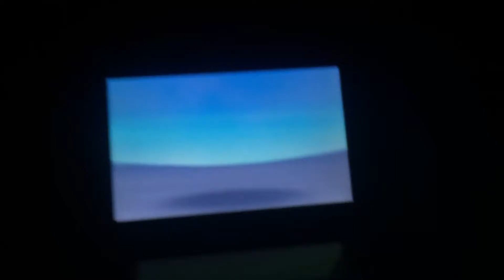Pokemon Sun and Moon Review Part 2